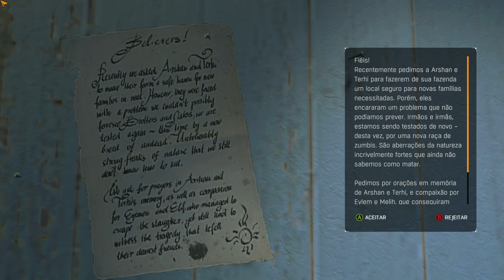Dying Light The Following (DLC) 🎮 PARTE#4 🎮 O PRIMEIRO ENCONTRO COM A MADRE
XXXXX

XXXXX

XXXXX

🎮Sobre Dying Light The Following (DLC) 🎮 PARTE#4 🎮 O PRIMEIRO ENCONTRO COM A MADRE🎮
The Following se passa em uma Zona Rural que fica nas proximidades da cidade de Harran... nessa nova história o Kyle Crane descobre que os habitantes dessa área são imunes ao vírus de Harran e tenta descobrir mais sobre a Madre e os seus discípulos... dessa vez a jornada é no maior mapa explorável do Dying Light.

🎮ESPERO TER AJUDADO A SOBREVIVER(EM) E SE DIVIRTA(M) COM ESSE EXCELENTE JOGO!!🎮

XXXXX

👇🎮Steam🎮👇
✾Sobreviventes Oficial✾

XXXXX

🎮ASSISTA MAIS Dying Light The Following (DLC)🎮